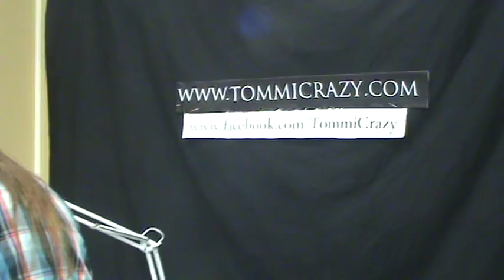TATTOOING BY TOMMICRAZY TATTOOS TOMASZ CZEKAJ MIDDLETON TATTOO STUDIO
TATTOOING BY TOMMICRAZY TATTOOS TOMASZ CZEKAJ MIDDLETON TATTOO STUDIO SEEN AT TATTOO FREEZE TELFORD 2012